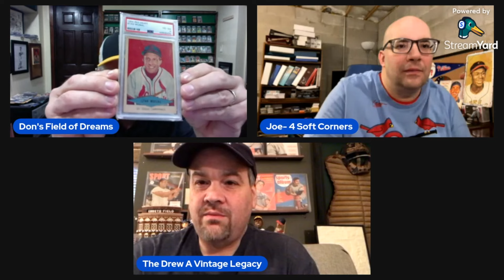Talking Stan The Man Musial with Drew and Joe